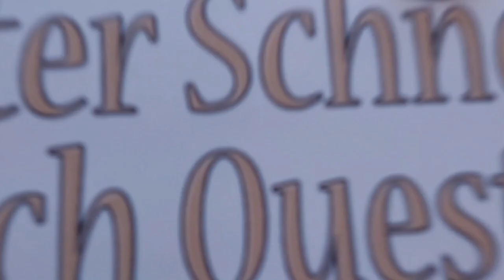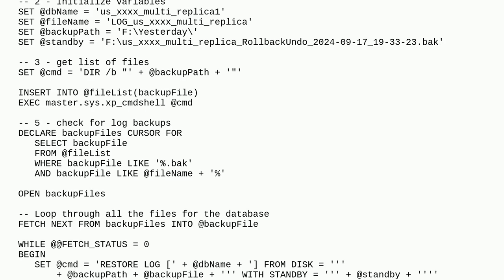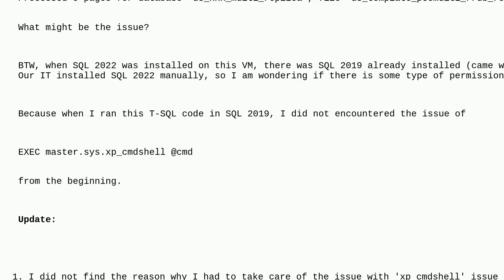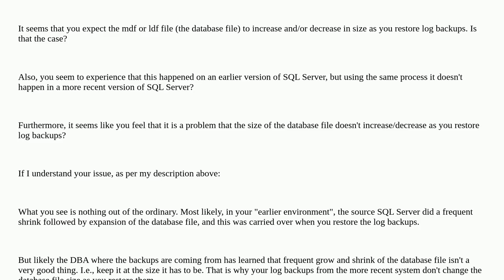Dba: Size of MDF file is not getting updated after adding transactional log file(s) in SQL 2022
Size of MDF file is not getting updated after adding transactional log file(s) in SQL 2022

A special thanks goes out to the community

  t-sql restore sql-server-2022 transaction-log sql-server